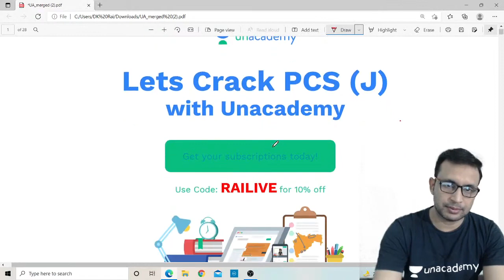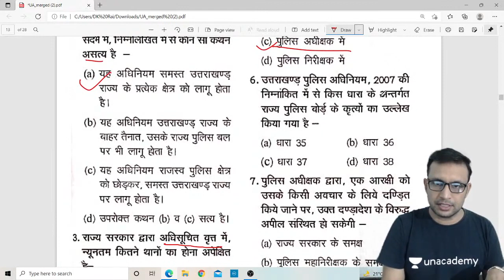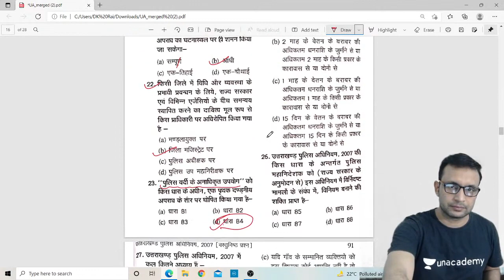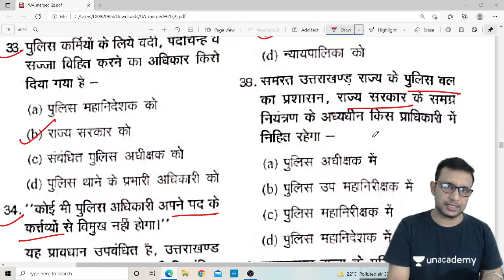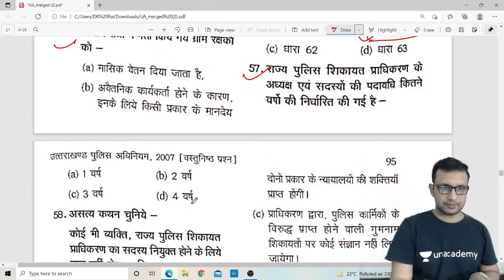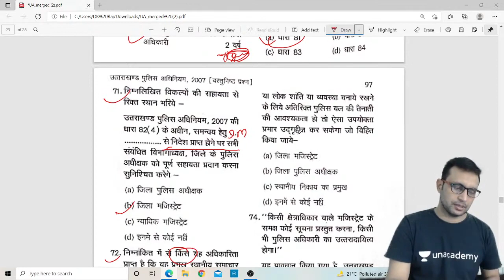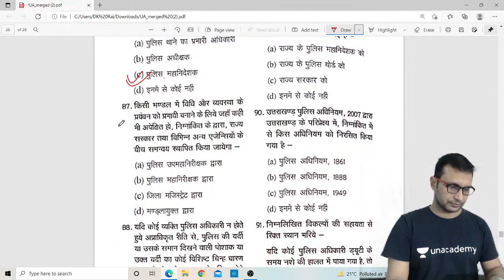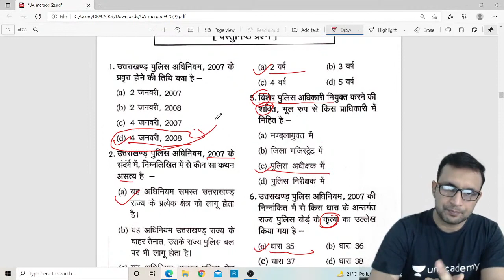UK APO || POLICE ACT || MCQ || DHARMENDRA KUMAR RAI